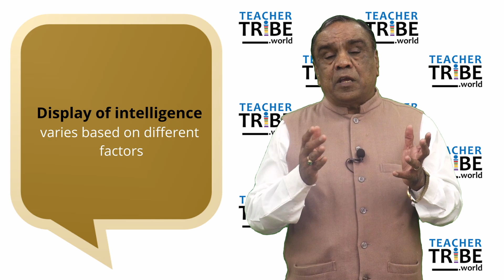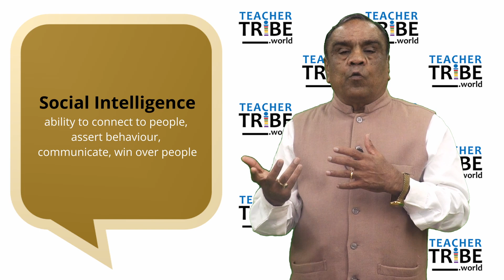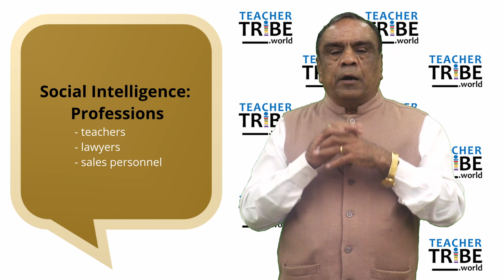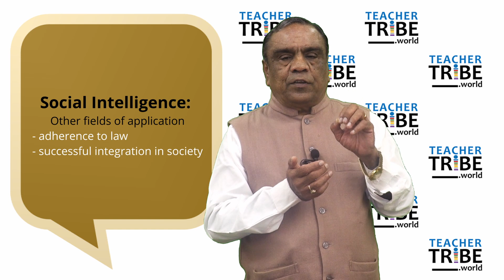Social Intelligence - Ability to connect to people and communicate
What is ‘Social intelligence’? Why is it necessary for students to develop a social conscience through education? In this episode of ‘Learn with Bala’, G. Balasubramanian, Former Director of Academics, CBSE, explains the importance of Social Intelligence and its impact on the society we live in.